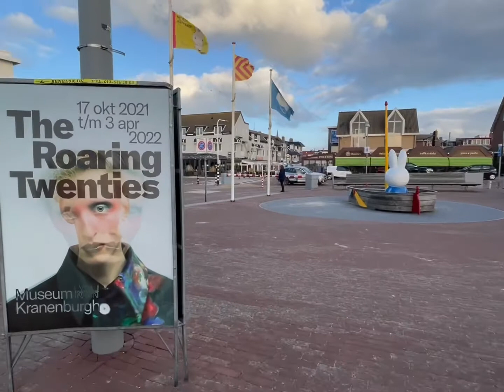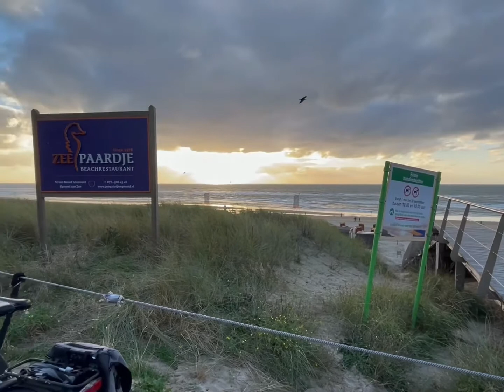4K SUNSET walking in the ZANDVOORT beach (ALKMAAR )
Ortega belanda:Zandvoort is both a municipality and a town located in the province of North Holland. Zandvoort is considered one of the biggest beach resorts in the country. Its long sandy beaches and coastal dunes attract tourists from all over the Netherlands and abroad during the warm summer months. Zandvoort is also the home of the country’s most prominent racing circuit: Circuit Park Zandvoort.